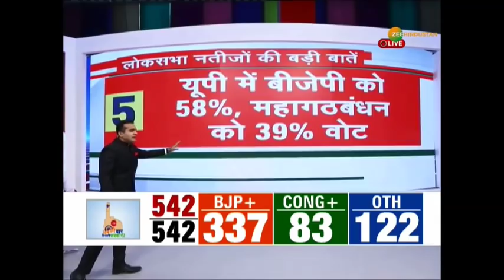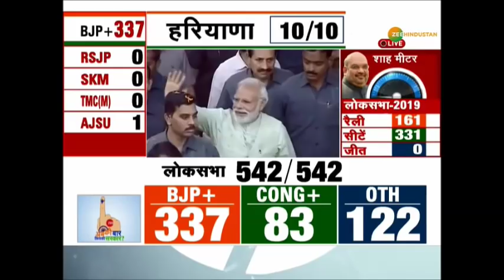लोकसभा चुनाव के नतीजों की 10 बड़ी बातें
लोकसभा चुनाव के नतीजों में एनडीए, 2014 से भी अच्छा प्रदर्शन करने की ओर बढ़ रहा है.

About Channel